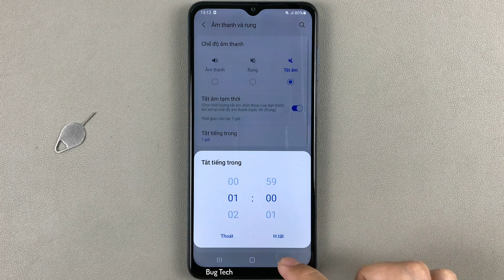Chế độ âm thanh, rung, im lặng trên Samsung A12 Android 11